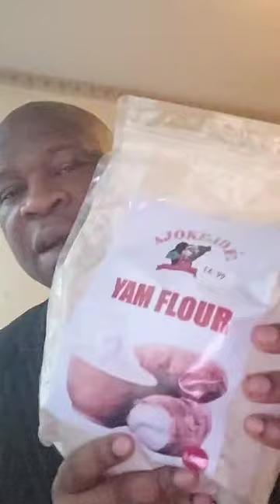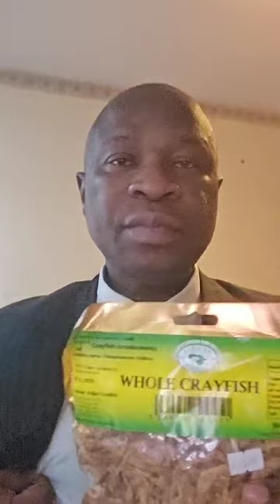Food and Agricultural Products from Nigeria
Food and Agricultural Products from Nigeria in UK, Us and other developed countries